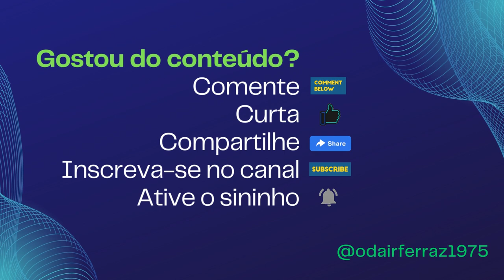3º Encontro de Autos Antigos do Colégio Visconde de Porto Seguro no Campus Valinhos SP 23/9/2023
Terceira edição deste maravilhoso encontro recheado de carros europeus como Mercedes-Benz, BMW, Alfa Romeo, Rolls-Royce, Jaguar, Fiat, Ferrari, Porsche e Land Rover. Mas também participaram em boa quantidade veículos americanos e nacionais, entre outros.